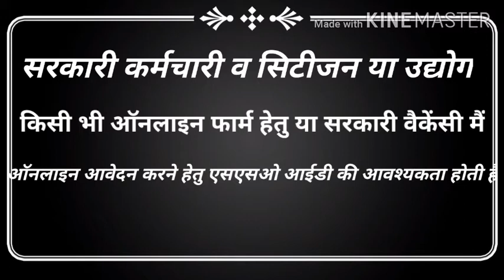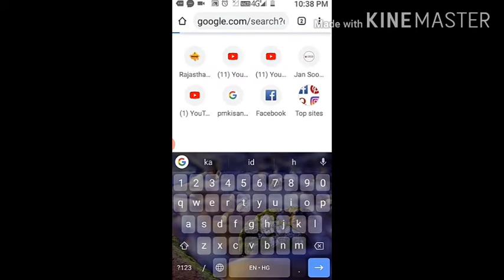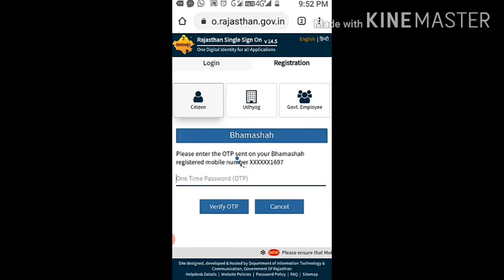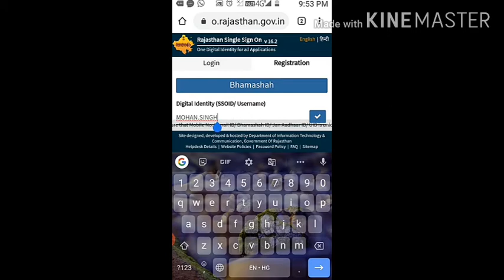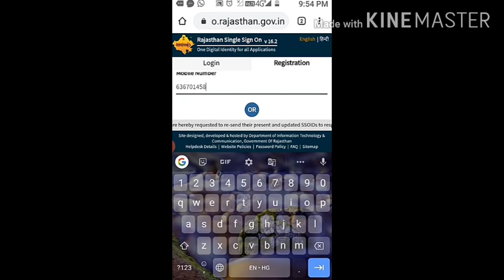SSO ID kese banaye mobile se/rajsthan sso I'd Kaise banay/ how to create sso I'd/how sso single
Hello dosto namskar, मैं हूं कुशल और आप देख रहे हमारे यूट्यूब चैनल डीबीटी टेक्निकल सपोर्ट आज आपके लिए राजस्थान के मूल निवासियों के लिए खास एसएसओ आईडी का पोर्टल बना रखा है राजस्थान सरकार ने जिसकी मदद से सारे सर्वजनिक सरकारी कार्य व योजनाओं के आवेदन वह सभी तरह की सरकारी नौकरी के आवेदन इसके माध्यम से किए जाते हैं
SSO ID से बिना ईमित्र शॉप पर गए। घर बैठे ऑनलाइन आवेदन कर सकते हैं जैसे लाइट पानी बिजली भामाशाह जनाधार जॉब कार्ड राशन कार्ड आदि बना सकते हैं
दोस्तों अगर हमारी वीडियो में कोई कमी रहे तो हमें कमेंट करके जरूर बताएं ताकि हम सुधार कर पाए।आप हमारी अन्य वीडियो के लिंक नीचे डिस्क्रिप्शन में जाकर भी देख सकते हैं

प्रधानमंत्री किसान सम्मान निधि का स्टेटस देखने के लिए नीचे लिंक पर क्लिक करें

श्रमिक डायरी का स्टेटस देखने के लिए नीचे लिंक पर क्लिक करें

सामाजिक सुरक्षा पेंशन का स्टेटस देखने के लिए नीचे लिंक पर क्लिक करें

मोबाइल में जीमेल अकाउंट कैसे बनाएं लिंक पर क्लिक करें

DBT Technical Support